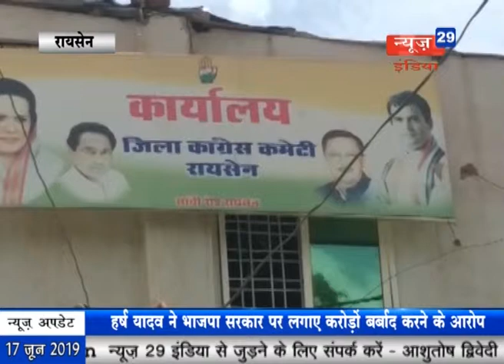News29India17.06.19#bulletin 8ग्रामीण बैंक की महिला के साथ हुई लूट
बाराबंकी के सिद्धौर कस्बा स्थित ग्रामीण बैंक की महिला के साथ हुई लूट, पुलिस ने कुछ ही देर में पकड़ा आरोपी।
कमलनाथ सरकार के 6 माह पूरे होने पर कांग्रेस मना रही जश्न, जश्न पर निर्दलीय विधायक सुरेंद्र सिंह ने दी अपनी प्रतिक्रिया, कहा जश्न की नहीं काम करने की जरूरत है।
कुटीर एवं ग्रामोद्योग मंत्री हर्ष यादव ने पूर्व भाजपा सरकार पर लगाए करोड़ों रूपये बर्बाद करने के आरोप, कहा इन्वेस्टर मीट के नाम पर किए करोड़ो रुपए बर्बाद।